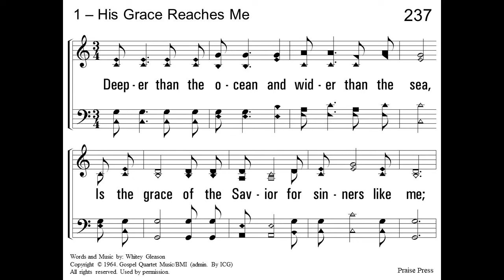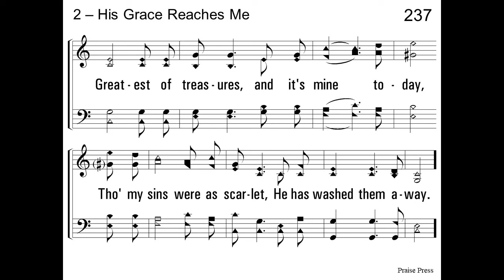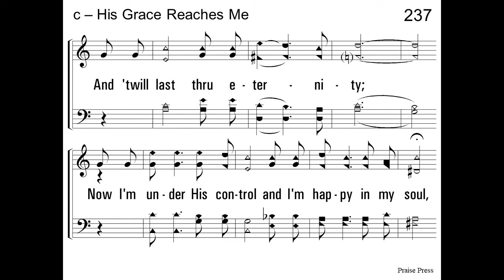His Grace Reaches Me - a Capella Hymn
His Grace Reaches Me
Words and Music - Jewell M Whitey Gleason
Vocals - Tony and John Rogers
Thank you, brother, Tony Rogers, for your help on this song.